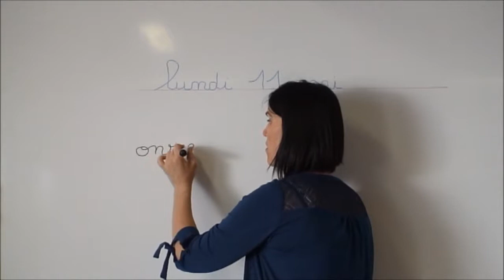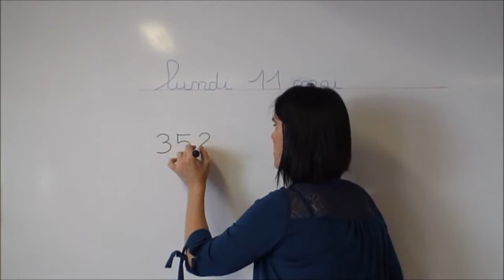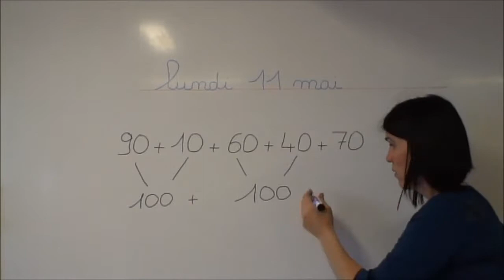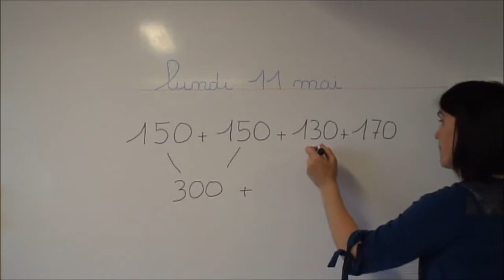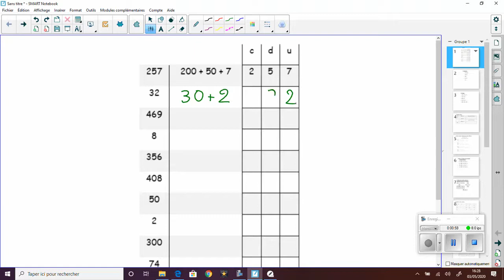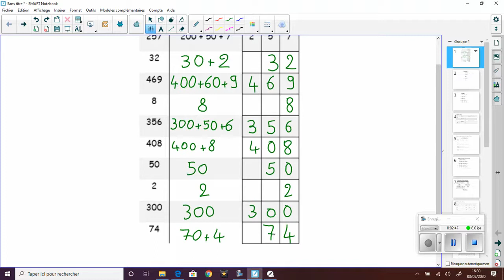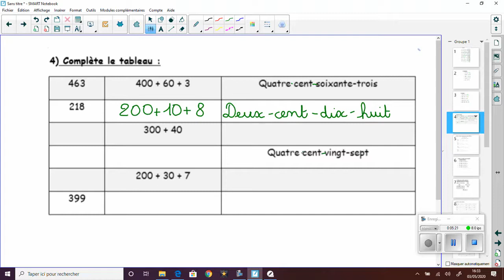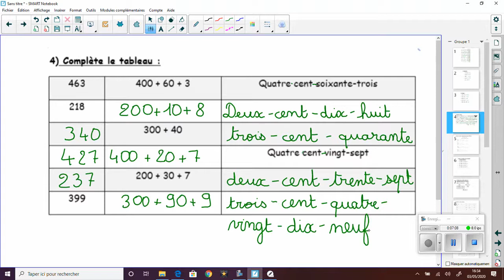lundi 11 mai ce1 mathématiques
les mathématiques